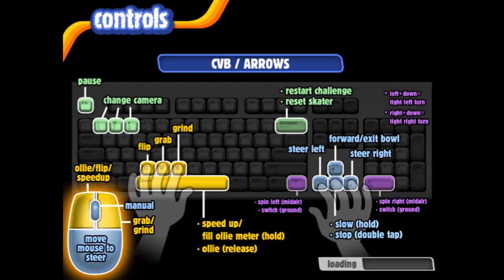Backyard Skateboarding Part 7